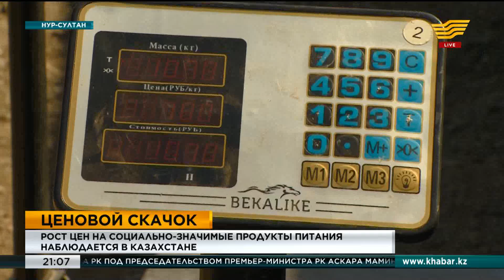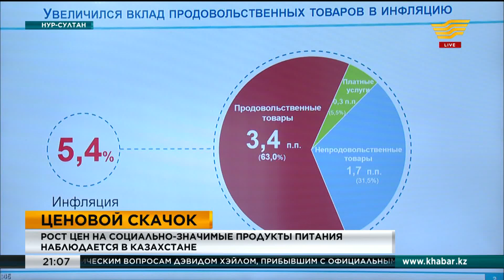Рост цен на социально значимые продукты питания наблюдается в Казахстане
Высокие цены на продукты сегодня обсуждали на заседании правительства.

На исходе лета, как правило, растет спрос на овощи, крупы и сахар. В этом году ценники во всех регионах продолжили традиционное ралли. Антирейтинг возглавила столица.